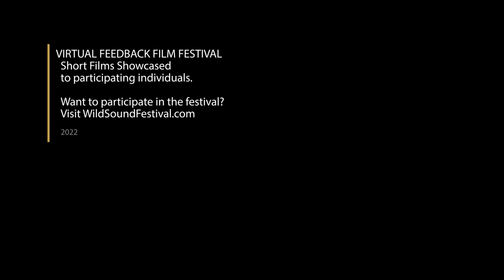PILLOW FIGHT short film, Audience Feedback from Aug. 2022 ROMANCE/RELATIONSHIPS Festival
PILLOW FIGHT, 9min., USA, Drama
Directed by Evey Yu
A heterosexual couple has an argument about sex after the guy came prematurely.

Risanta Li - producer

CAST LIST:

Lydia Li - Peini
Juan Ayala - David